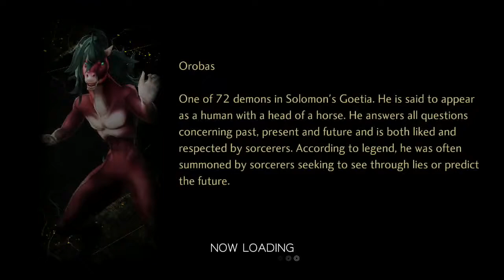Shin Megami Tensei 5 - Kunitsukami Rumble,Hecatoncheires & Abscess Clearance